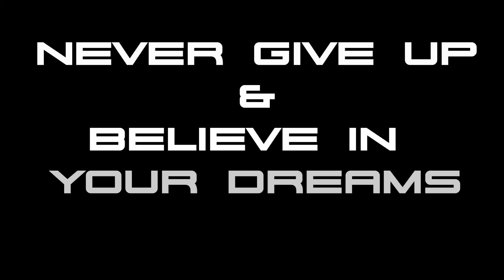1 YEAR OF TRIALS [LM25- Luca Mirra] ''monty kaizen''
1 YEAR OF BIKETRIAL

In questo video molto speciale vi mostro il mio primo anno di Biketrial. Ho iniziato esattamente 1 anno fa con alcune basi imparate in mtb. Vedrete mese per mese i miei miglioramenti e ovviamente anche caduta. Buona visione!

In this very special video i am showing you my first year of biketrial. I started exactly 1 year ago with some basic moves learnt in mtb. You'll see month by month, my improvements and obviously some crashes too. Enjoy!

Con cosa ho registrato:
Xiaomi Yi 4k 1080p 60/120fps
Mate 10 lite 1080p 30fps
Samsung A7 1080p 30fps